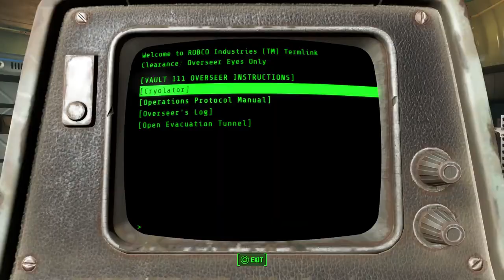Vault-Tec Dropped the Bomb?! Fallout Show Lore Shocker!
🔥 Discover the shocking twist in the Fallout TV series that changes everything we knew about the Great War! The show reveals that Vault-Tec, not the US or China, launched the first nuclear attack. Dive into this game-changing episode as we explore the massive implications for Fallout's lore, compare fan reactions, and unpack the historical context. 🌍 Is this new plot twist a brilliant addition or a lore breaker?